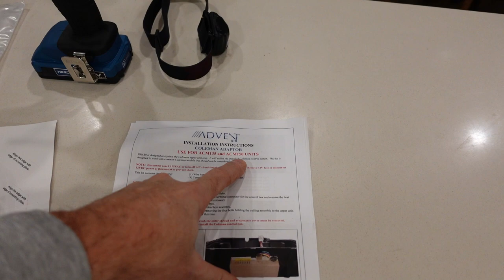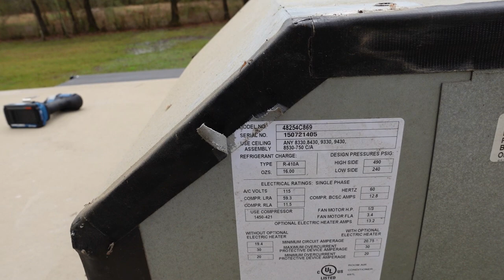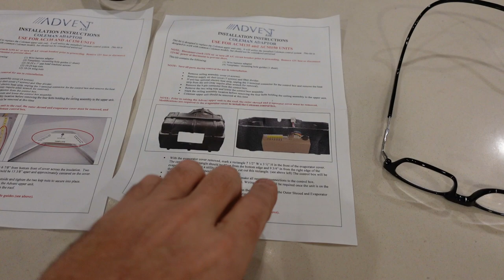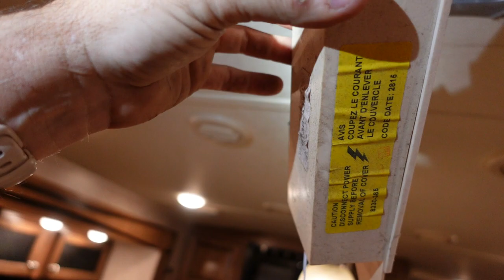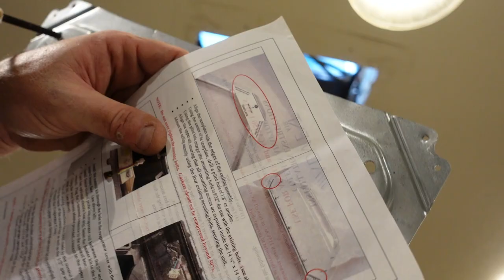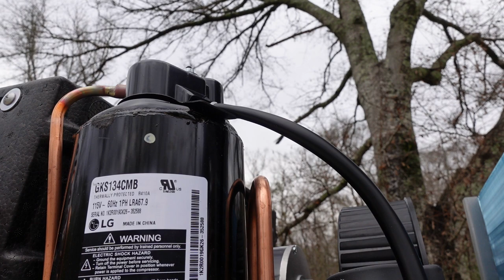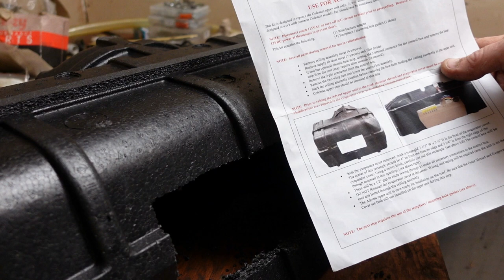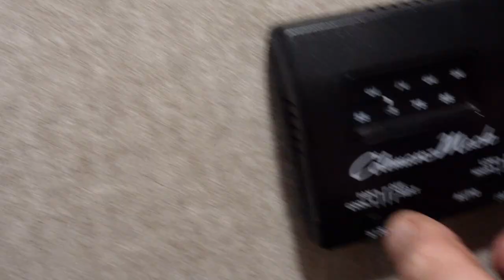Replace the AC on your Camper/RV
Amazon shop